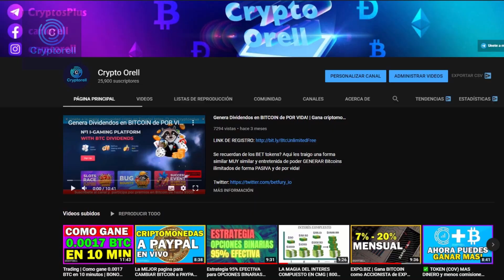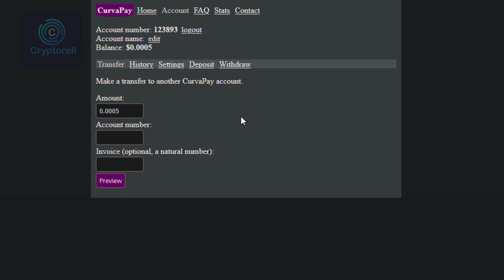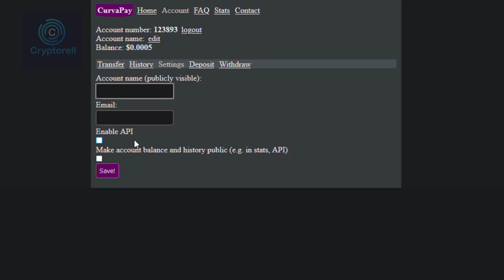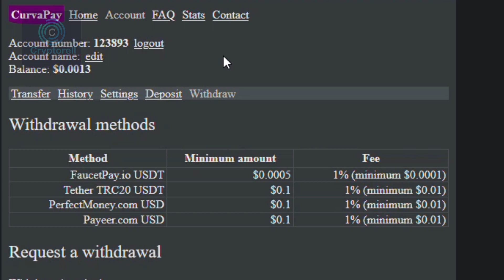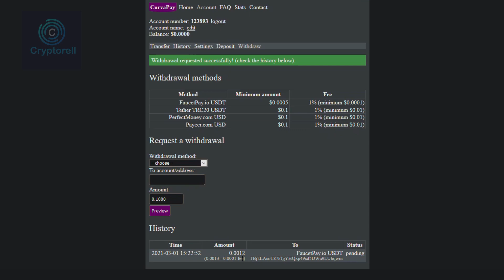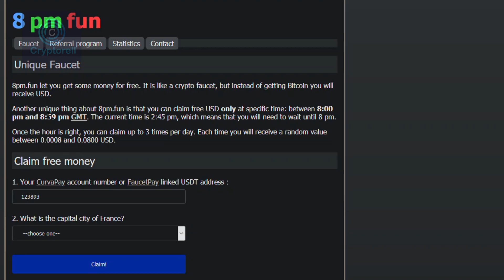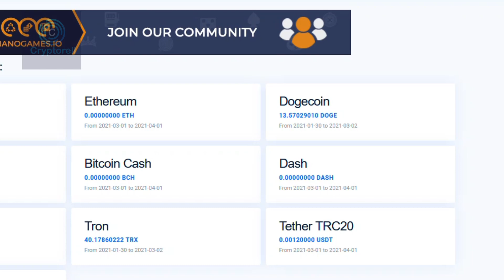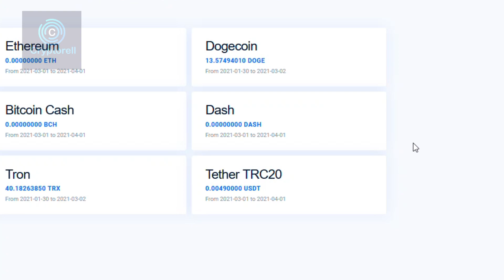🤑 Como GANAR DOLARES USDT (Tether TRC20) cada 5 MINUTOS GRATIS!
En este video me encontre con 4 sitios muy curiosos con los que podremos reclamar USDT (Tether) GRATIS bajo la red TRC20 hacia una microbilletera bastante sencilla y peculiar llamada Curvapay. LINKS ABAJO

💥 Billetera de criptomonedas RECOMENDADA / Te paga por guardar dinero!